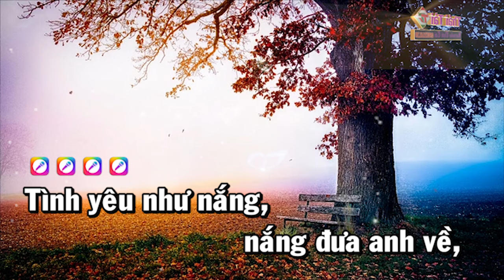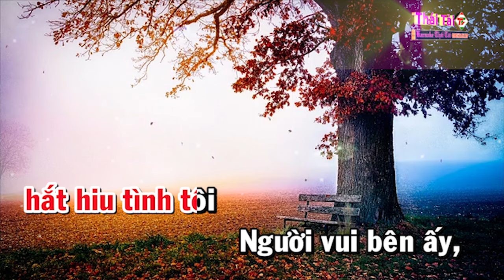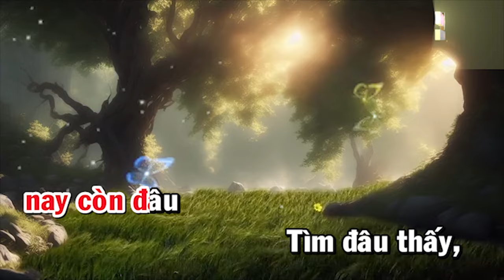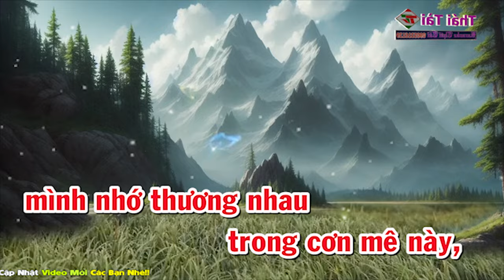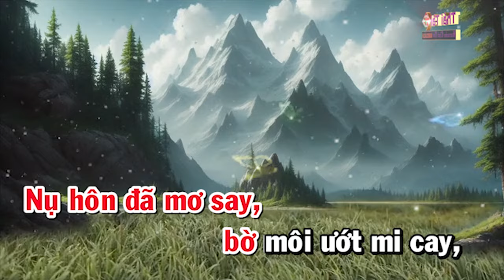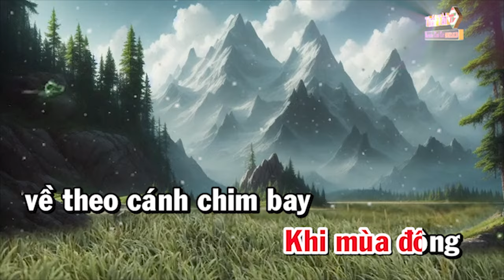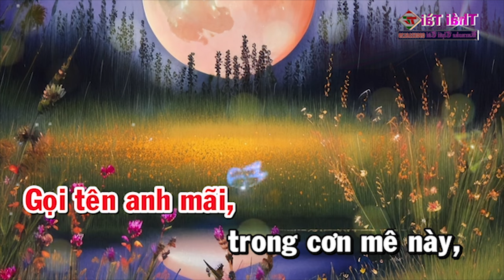Karaoke Riêng Một Góc Trời Tone Nữ - Beat Thái Tài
► Bài hát : Riêng Một Góc Trời
► Sáng tác : Ngô Thụy Miên
► Thể loại :  karaoke
► trình bày : Thái Tài
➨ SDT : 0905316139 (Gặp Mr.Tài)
❖▬▬▬▬▬▬▬▬▬▬ஜ۩۞۩ஜ▬▬▬▬▬▬▬▬▬▬❖